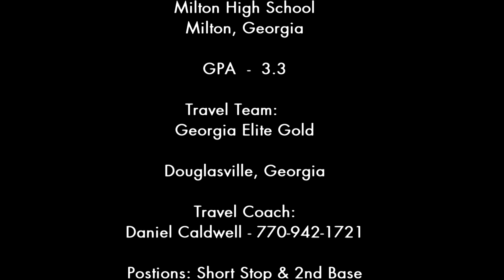Chelsea Canara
Chelsea Canara demonstrates her athletic ability in her softball skills video.